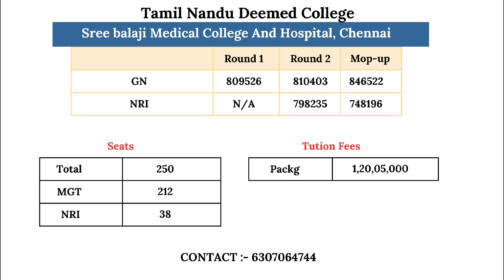Sree Balaji Medical college & Hospital Chennai Tamilanadu fees & cutoff